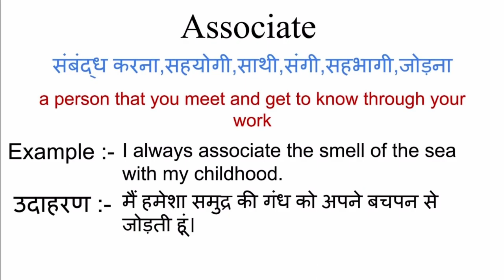Associate meaning in hindi | associate ka matlab kya hota hai | word meaning in hindi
Associate meaning in hindi
Associate ka matlab kya hota hai
english to hindi
word meaning
what is associate
Associate का हिंदी अर्थ